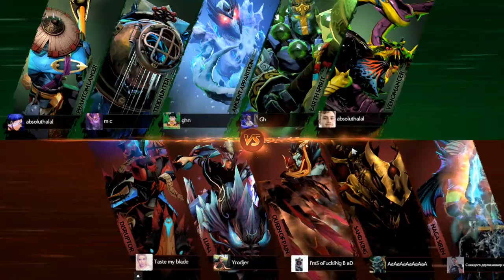[Việt Nam] PGL Bucharest Major 2018 | Ngày 6: VP vs Liquid [Game 2]